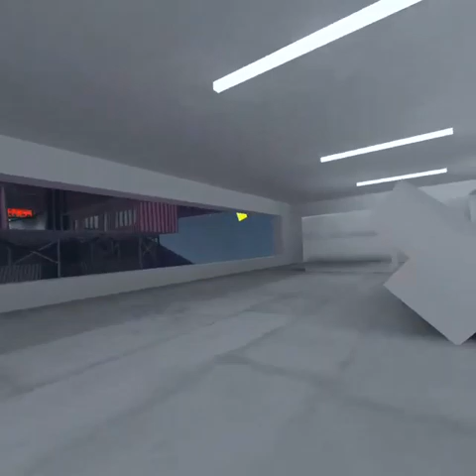the server got raided by mini game kids in gorilla tag